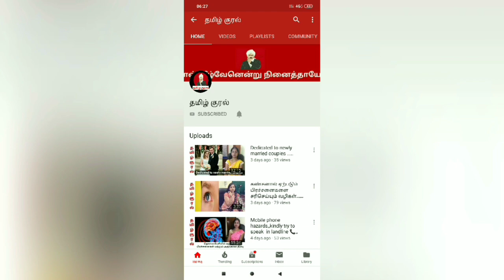பதவியா பரலோகமா முடிவு நம்ம கையில வாழ்க்கைய நல்ல எண்ணத்தோடு வாழ்ந்து தான் பார்ப்போமே...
பதவியா... பரலோகமா
முடிவு நம்ம கையில 👍🏻👍🏻